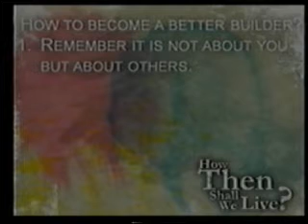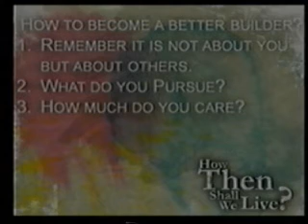6-27-10 Sermon Part 2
Pastor Alex - "How Then Shall We Live? Building Up" Part 2